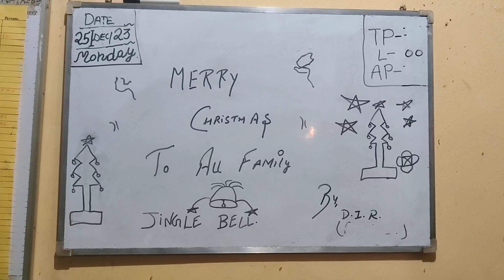नशा मुक्ति केंद्र हेल्पलाइन नंबर 9250757662 /9560579108 कृपा चैनल को शेयर ओर सशकराब करें धन्यवाद